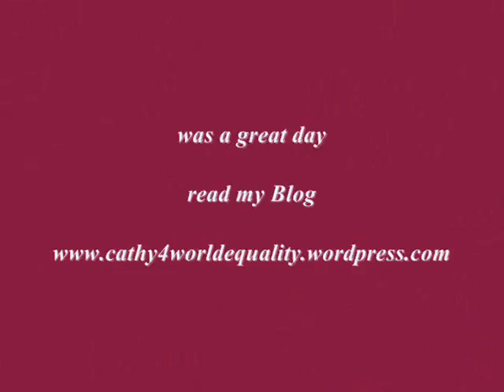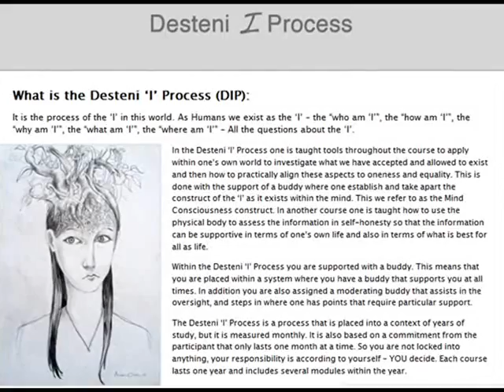A Cup of coffee, SRA, and Watching the Birds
I settled in with a freshly brewed cup of coffee and sat near the door where I had a clear view to watch the birds feeding on the newest bird feeder we have attached to a nearby tree.  Then I began listening to my current SRA videos and honestly, it was the perfect day.  Later on I took a short break and made a couple of short videos mostly because I wanted to film the birds I was watching.   I realized today as I watched them gathering for food, is that they offer a lessons in 'social psychology', the study of the nature and the causes of human social behavior. Because the birds activities are much like watching humans hustling about in a shopping mall except that they are actually beginning to  use common sense and the precision and reasoning in their movements with each other offers clues of accumulative affects and adaptation.

There have been slight changes in their behavior towards each other as they are realizing that fresh food is consistently, equally and daily provided for All of them.  Now, the different species are beginning to accumulate frequently and enjoy their meal right next to each other.  Today, I saw a cardinal and a blue jay perched right next to each other and it's taken almost 6 months for this to occur.  In the beginning the blue jays wouldn't even consider coming near the other birds and if they did they would shew the other birds away quickly, so to witness them eating next to each other was very cool.  They sat by each other for awhile as they are becoming familiar with each other and they know a good thing when it's provided for them. They are understanding something we humans haven't quite remembered yet, the common sense of Equality and the Oneness of us All   When All are provided for Equally - All is well.  We may be providing them with food here,  but they're sharing and providing proof for us to see daily that life is really very simple, especially when All are provided for Equally.  That's common sense and it's priceless.

Music: Desteni Chill by Fidelis Spies - download full CD @